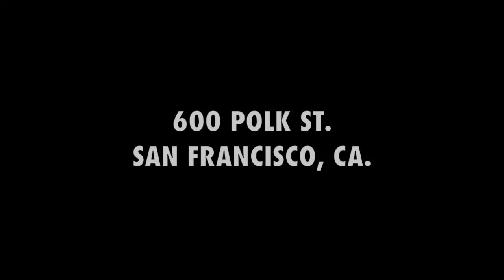NOBLE TUESDAYS IN SAN FRANCISCO (I LOVE EDM) (HD)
NOBLE TUESDAYS (600 Polk st.) in beautiful San Francisco, California has been going off every tuesday night! Packed house every Tuesday! Tuesday night standard party in SF for the 2012! strictly for the 21+. Bottle/Reservations sell out quick. Videos don't tell lies!
No hats, no sneakers, FREE COVER...EARLY ARRIVAL STRONGLY SUGGESTED
Grown and sexy only!
Guest DJ's weekly:
Resident DJ's: DJ Brian V., Romeo Reyes and DJ E-Mail
video: djbrianvcam
song: DJ Panic City - Miami Bass